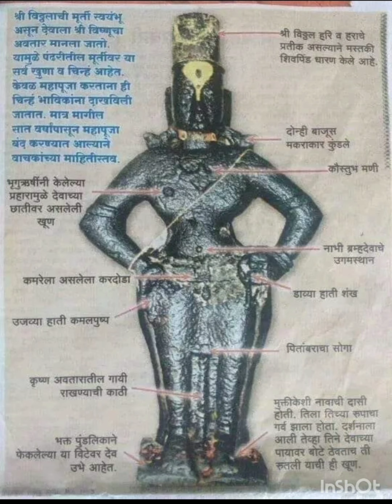श्री विठ्ठलाच्या मूर्तीचे वर्णन ऐका पंढरीच्या विठुरायाची सावळे रुप पाहा @ shri vitthal murti